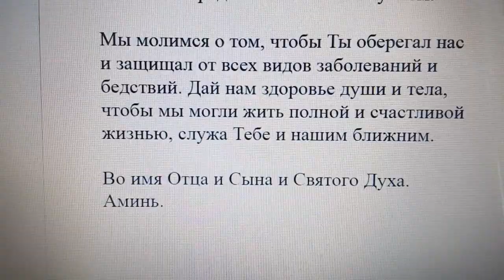Молитва для укрепления здоровья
Вы можете ознакомиться с этой новостью в более удобном виде🥹 (красочные фото) и приемлемый вид текста, на нашем сайте по ссылке
Зайдите на сайт - не пожалеете!👏

Молитва

Боже Всемогущий, Ты, Который даруешь жизнь и здоровье, услышь нашу молитву. Мы молимся о том, чтобы Ты укрепил наше здоровье и поддержал нас во всех наших усилиях.

Дай нам силу преодолевать болезни и трудности, которые встречаются на нашем пути. Даруй нам мудрость и терпение, чтобы мы могли справляться со всеми вызовами жизни.

Помоги нам сохранять здоровый образ жизни, чтобы наше тело было крепким и здоровым. Все наши дни пусть будут наполнены радостью и благополучием.

Мы молимся о том, чтобы Ты оберегал нас и защищал от всех видов заболеваний и бедствий. Дай нам здоровье души и тела, чтобы мы могли жить полной и счастливой жизнью, служа Тебе и нашим ближним.

Во имя Отца и Сына и Святого Духа. Аминь.